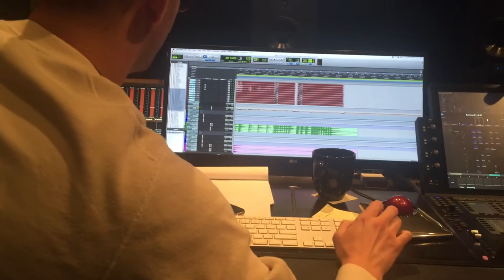Then There Was Joe Video Diary Ep #3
Get more fun, exclusive behind the scenes content

Then There Was Joe is an indie feature comedy directed by Justin Warren, starring Ray Grady. Coming soon.